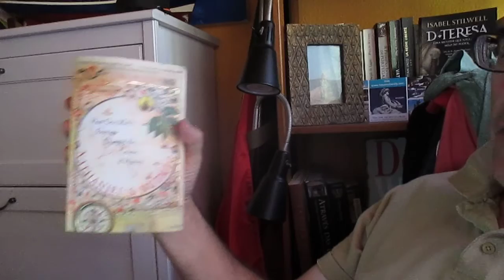Second History Series - Part 1 : Prince Henry The Navigator & the start of the Discoveries!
This week, we are starting our second Historical series about the Golden Age of Portugal with the start of the Discoveries and its revolution of the navigation tools, Astronomy and the ships to go for so long voyages. Find out the real reasons of these voyages in this first part!

We are waiting for you to visit some of these incredible historic monuments and places!